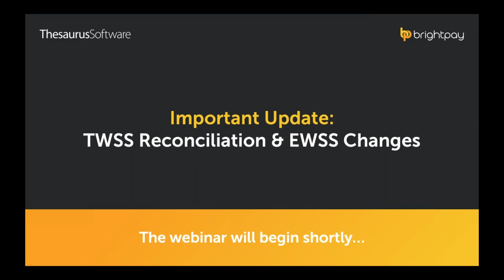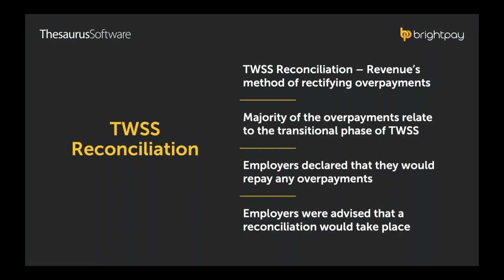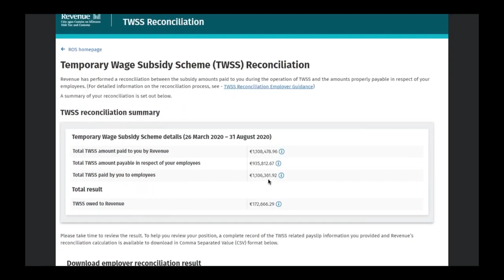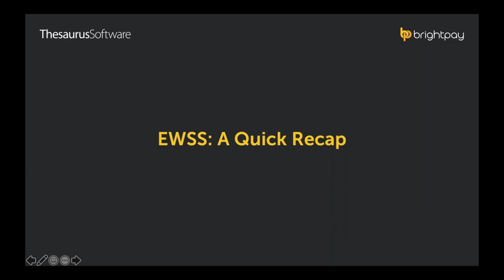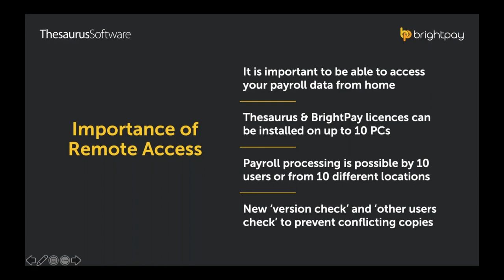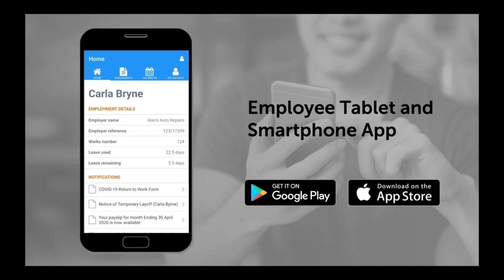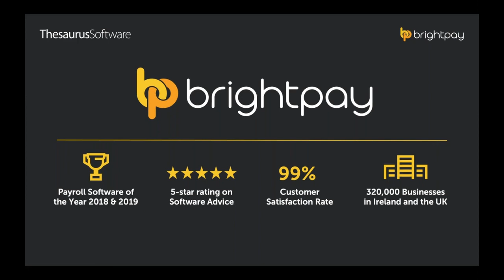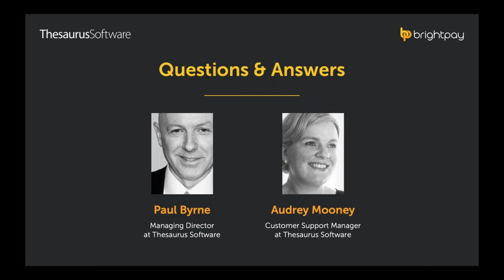Important Update: TWSS Reconciliation & EWSS Changes. April 2021.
This webinar took place on 21st April 2021.

One year after the introduction of the Temporary Wage Subsidy Scheme (TWSS), the Revenue reconciliation process is finally underway.

In this webinar, our team of payroll and HR experts will discuss what you need to know about the TWSS reconciliation process. Plus, we will demonstrate how to cross-check reconciliation amounts with the payroll software and how payroll automation can help your business during COVID-19.